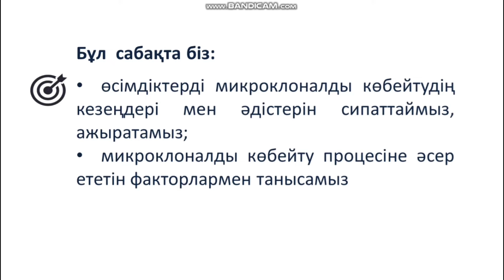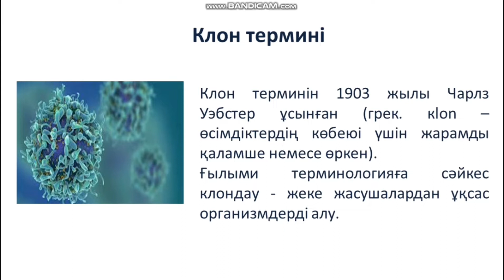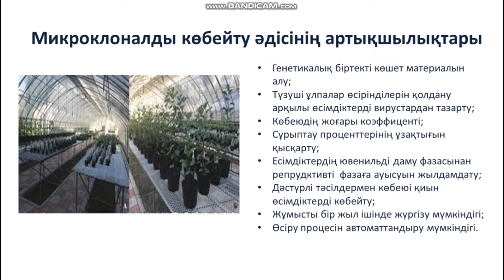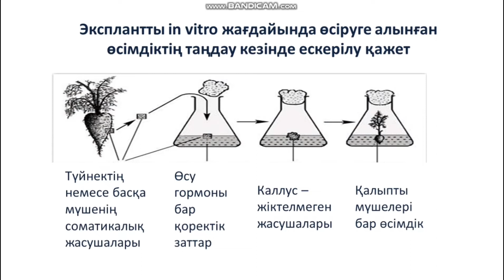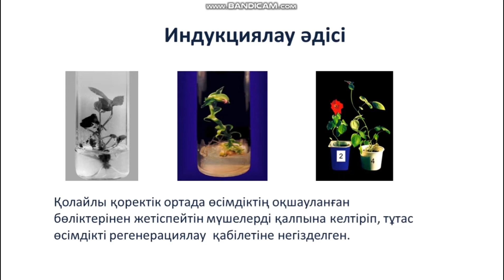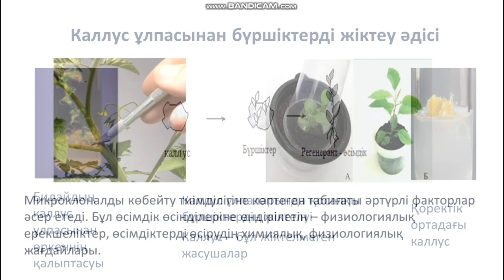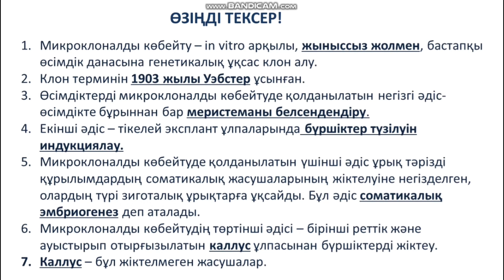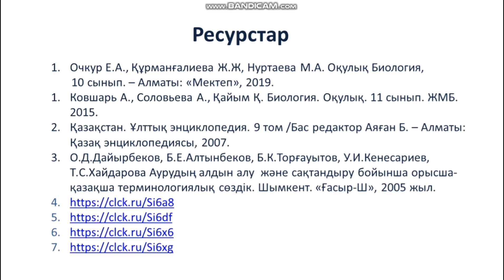ІІІ - тоқсан, Биология, 11 сабақ, Микроклоналды көбею» ұғымы.